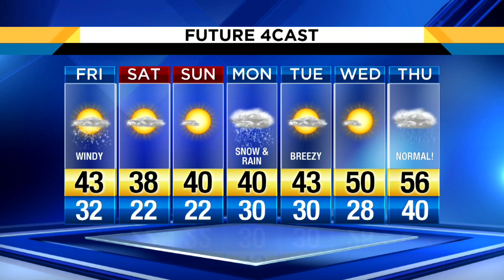Thursday p.m. weather forecast